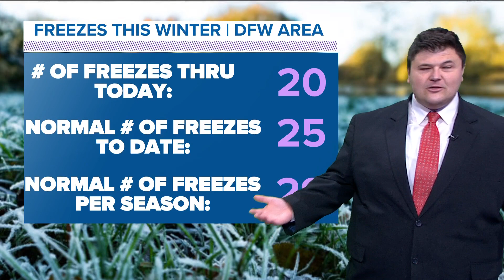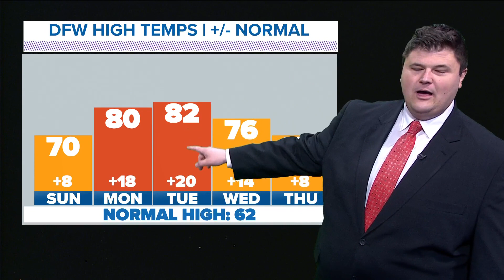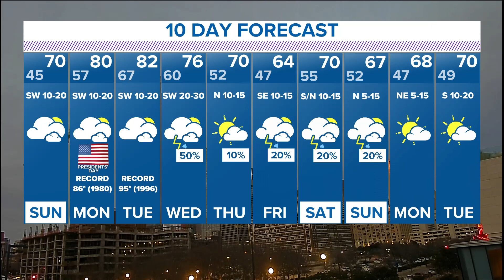DFW weather: Spring-like temps in the forecast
The upcoming week will see temperatures in the 80s.